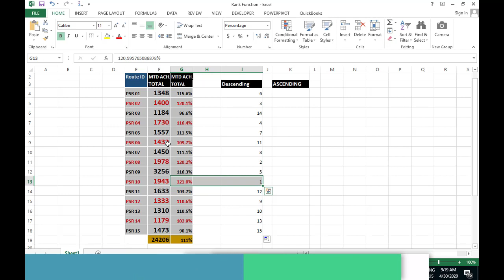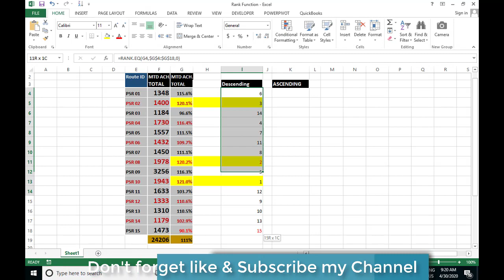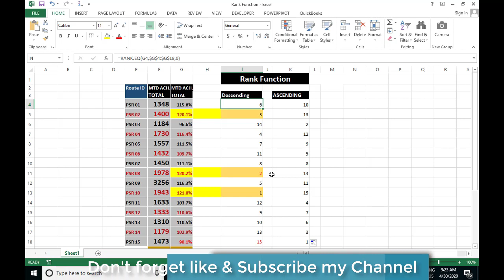Rank Function in Excel in Urdu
Now Learn how to give rank by rank function / Formula in Microsoft Excel